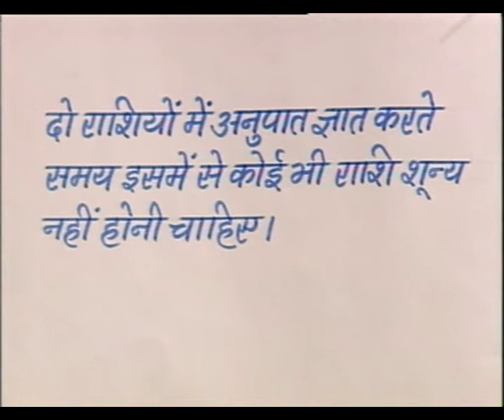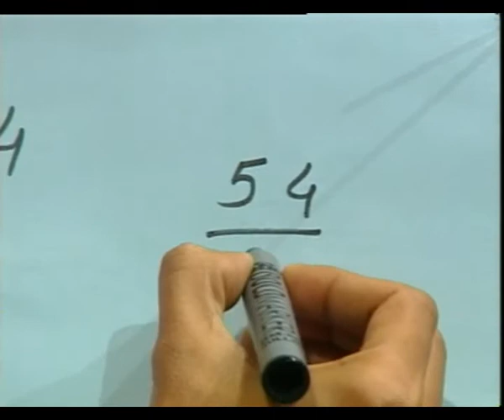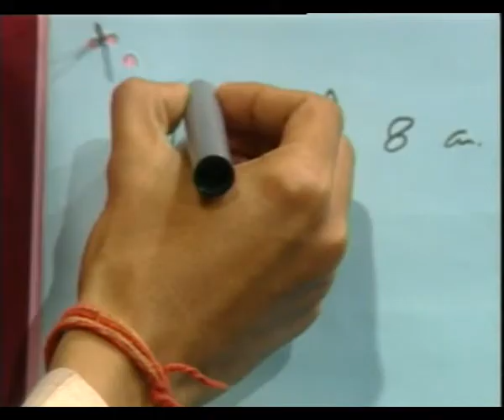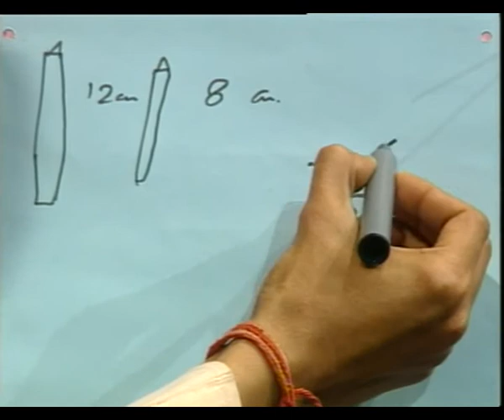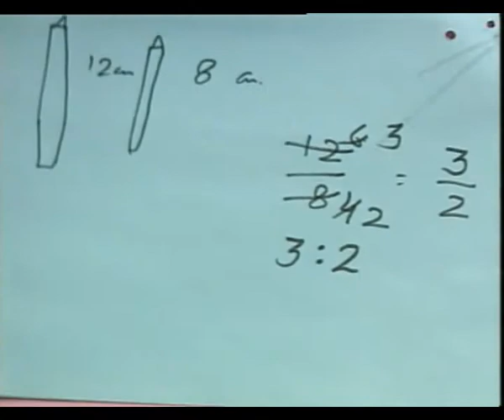Anupat / अनुपात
इस कार्यक्रम में गणित विषय के अन्तर्गत अनुपात की जानकारी दी गई।